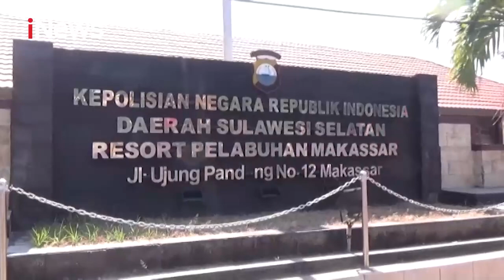iNews Malam 14 Oktober 2020 Segmen 4